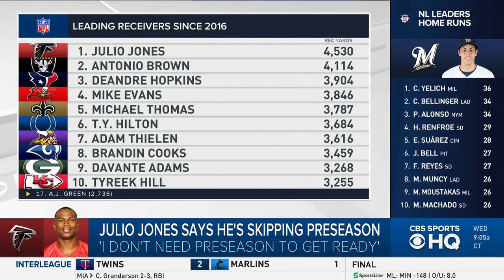Saints make Michael Thomas the highest-paid WR in NFL history | Breaking News | Kanell & Bell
Michael Thomas has broken the bank. The New Orleans Saints and Thomas have reportedly agreed to terms on a five-year, $100 million contract extension, making Thomas the first wide receiver to receive a contract averaging at least $20 million per year, as well as the first non-quarterback offensive player to sign a contract with a total value of at least $100 million.